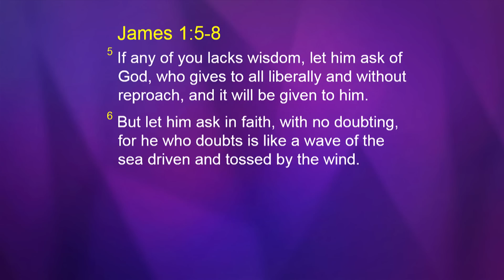Joseph Prince - ​Hesed Wisdom To Live Skillfully - 22 Apr 18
Want insight and discernment to do the right thing at the right time, stay out of trouble, and experience success? Joseph Prince highlights why we need divine wisdom now more than ever, and shows you how you can tackle daily challenges with God’s hesed wisdom. See how God willingly gives practical wisdom to those who ask so they can see right to the heart of a matter, act as wisely as a serpent, and yet be as harmless as a dove. Don’t just accumulate earthly knowledge—get wisdom from above and live with skill and enjoy good success!